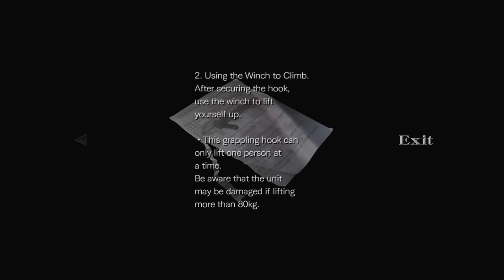Zagrajmy w Resident Evil Zero HD [napisy PL / 60 fps] odc. 3 - Wyrzutnia linki z hakiem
Oto trzeci odcinek mojej serii Zagrajmy w Resident Evil Zero HD (lub jak kto woli: Zagrajmy w Resident Evil 0 HD). Tym razem uwalniamy Rebeccę i zdobywamy wyrzutnię linki z hakiem, dzięki której dostaniemy się w dotychczas niedostępne miejsce. Produkcja została stworzona przez firmę Capcom, a ja przechodzę wersję na PC. Do odcinków dodaję własnoręcznie stworzone polskie napisy, więc trudno mi powiedzieć jak często będą pojawiały się kolejne materiały z tej gry.

Resident Evil Zero HD (Resident Evil 0 HD) to odświeżona wersja prequela popularnej serii survival horrorów. W latach dziewięćdziesiątych seria Resident Evil na dobre spopularyzowała ten gatunek, a zombiaki zaczęły być jednymi z bardziej rozpoznawalnych przeciwników w tego typu produkcjach. Resident Evil Zero HD (Resident Evil 0 HD) usprawnia oprawę graficzną w stosunku do oryginału z GameCube'a i dodaje kilka nowości. W serii "Zagrajmy w Resident Evil Zero HD" (Zagrajmy w Resident Evil 0 HD) pokażę Wam przejście całej gry. Gra jest dostępna po angielsku, ale do poszczególnych odcinków zdecydowałem się dodawać stworzone przeze mnie polskie napisy w scenkach przerywnikowych, by cała fabuła była dla Was zrozumiała. Resident Evil Zero HD (Resident Evil 0 HD) to gra mająca oficjalną premierę 19 stycznia 2016 roku na PC, PlayStation 4, PlayStation 3, Xbox One oraz Xbox 360.